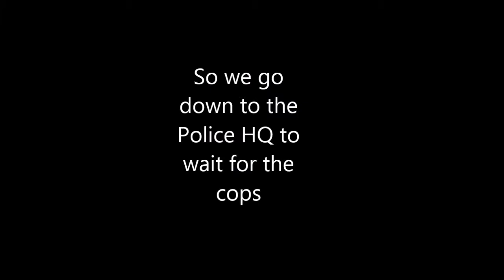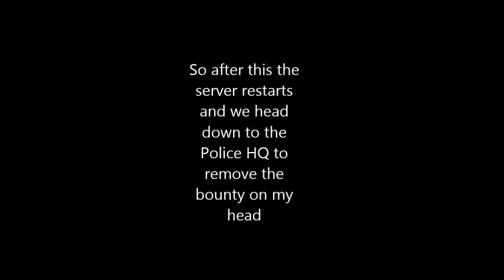Arma 3 Altis Life Bounty Hunter #1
Hope you guys enjoy this video. I apologize about the quality but I have it fixed now so next video will be a lot better. And tell me what you think be cause I'm always trying to improve!